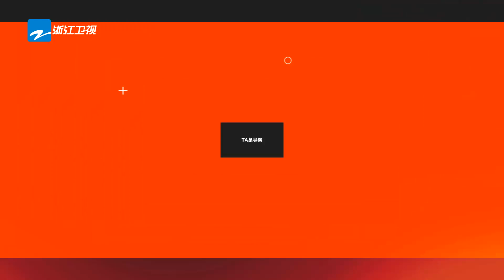演员幕后：粉丝起哄请客 波叔送全场观众月饼《我就是演员》幕后纪录片《TA不是演员》第2期 20180915 [浙江卫视官方HD]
《我就是演员》是浙江卫视推出的演技竞演类励志综艺，由章子怡，吴秀波，徐峥出任导师，张国立任演员推荐人，刘天池任表演指导。《我就是演员》为《演员的诞生》第二季。